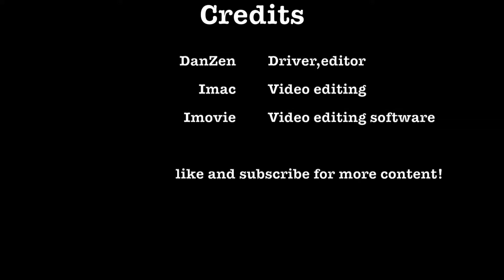First race in SUBARU WRX STI